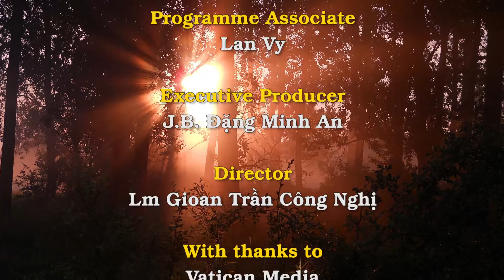Lời kêu gọi của Đức Thánh Cha và Vua Mohammed VI về tình trạng của Thành Thánh Giêrusalem